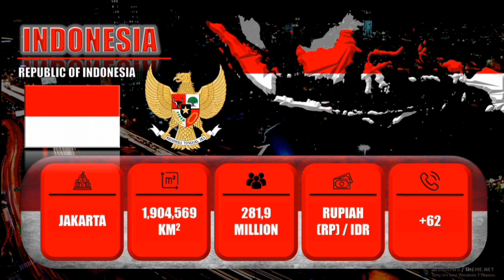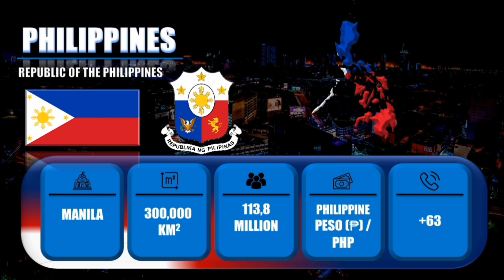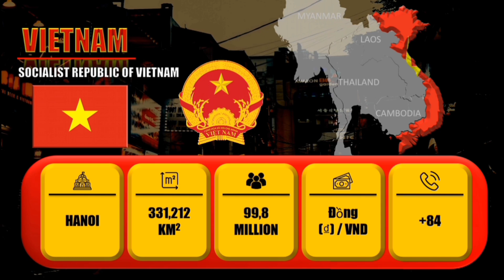Countries in Southeast Asia (Flag, Capital City, Population, Currency)